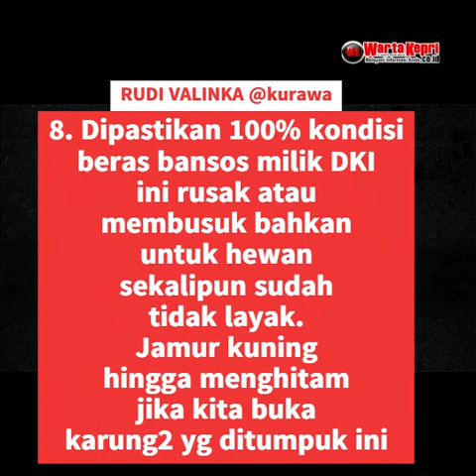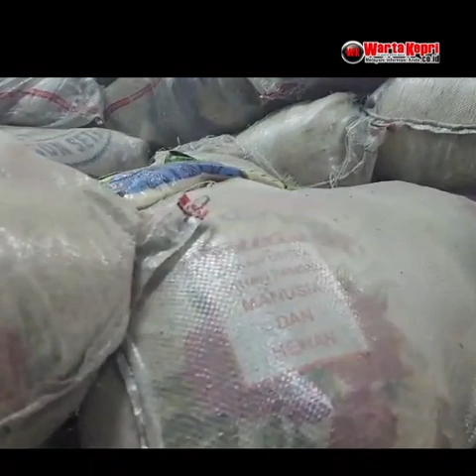Temuan Dugaan Korupsi Program Bansos Pemprov DKI tahun 2020 senilai Rp. 2.85 Triliun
WartaKepriTV Temuan Dugaan Korupsi Program Bansos Pemprov DKI tahun 2020 senilai Rp. 2.85 Triliun RUDI VALINKA @kurawa 9 Jan (SINETWIT)